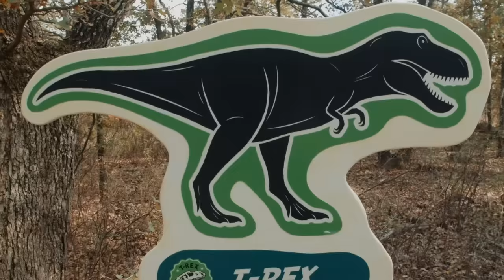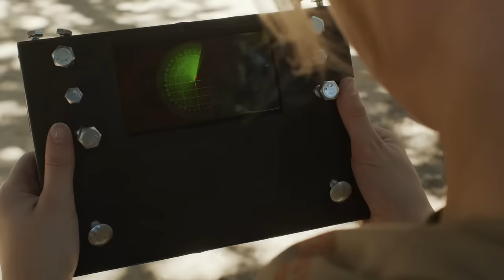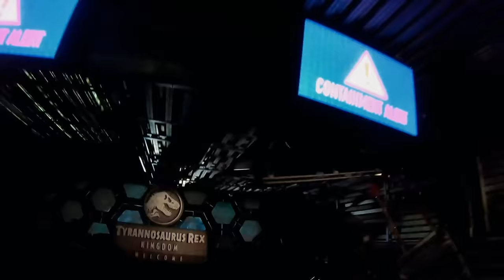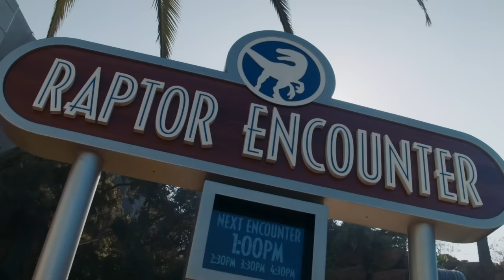Dinosaurs & Park Rangers Face Off! T-Rex Ranch Jurassic Dinosaurs for Kids!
The park rangers face off! Come and join the park rangers in this collection of awesome T-Rex Ranch adventures for kids!

00:00 Dinosaurs & Park Rangers Face Off!
10:16 T Rex Escaped!
19:48 Dinosaurs & Jurassic World at Universal Studios Hollywood